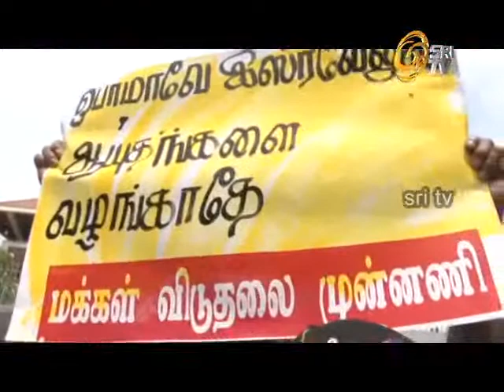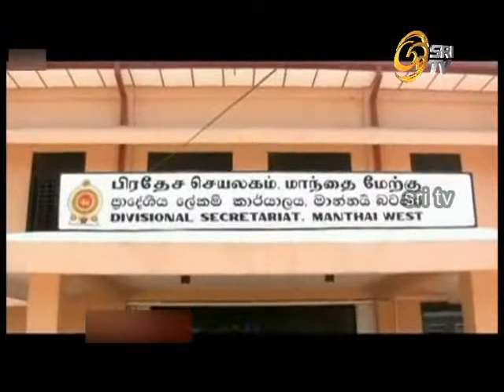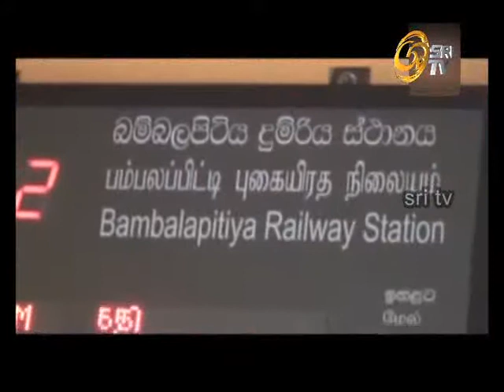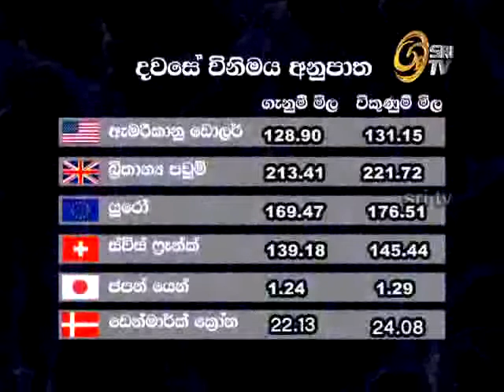web 2014 08 12